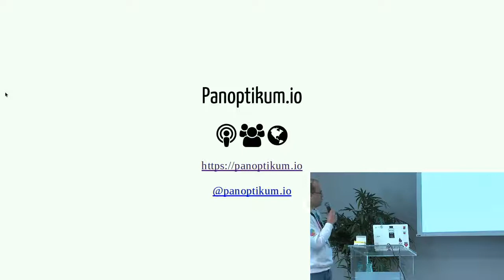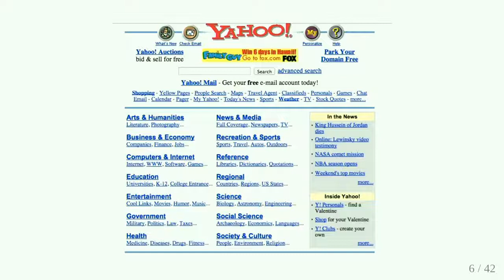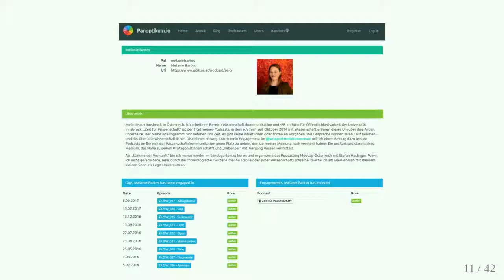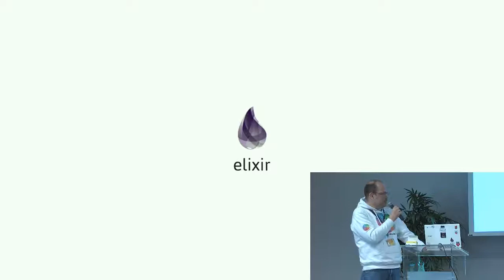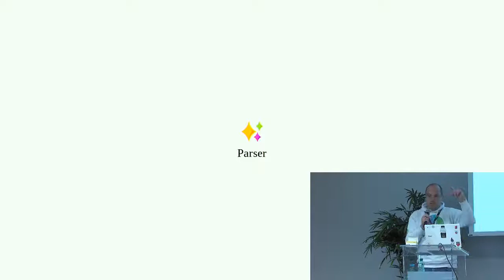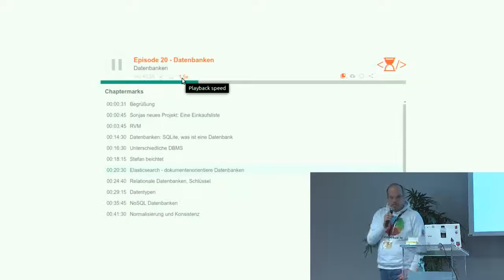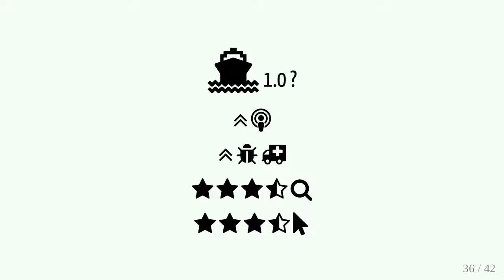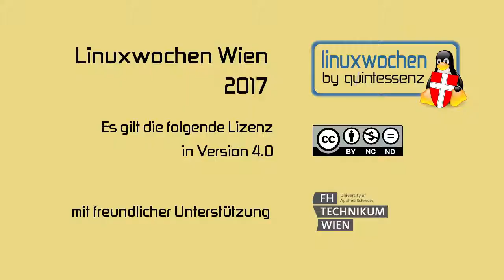LWW17: Panoptikum: Podcasting Social Network - Stefan Haslinger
iTunes, Facebook und Google für die Podcastwelt obsolet machen

Podcasts suchen mit iTunes, Google und Facebook machen keinen Spaß. Die User-Experience ist dürftig und das Thema Privacy kommt auf den geschlossenen Plattformen zu kurz.

Das ändert sich gerade mit Panoptikum: So entsteht neben einem Verzeichnis auch eine ordentliche Suchmaschine für Podcasts und ein Social Network mit Fokus Podcasting. Wenn für Podcaster*innen Panoptikum dann auch noch LinkedIn ersetzen kann, sind alle Ziele erreicht.

Die Software ist AGPL lizensiert, die Entwicklung erfolgt unter Einbeziehung der Podcaster*innen und der Podcast-Hörer*innen.

Technisch geht's neben der Demonstration der bereits existierenden Plattform um funktionale Programmierung mit Elixir und Phoenix. Sowohl Entwicklung als auch Hosting finden vollständig unter Linux (Ubuntu Mate bzw. Ubuntu Server) und zum Großteil in Österreich statt.